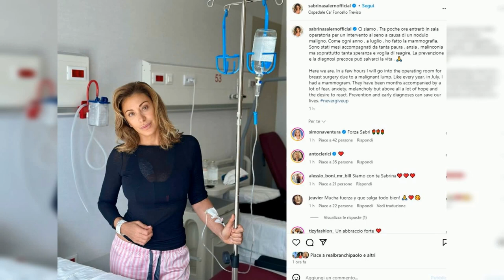SABRINA SALERNO SOTTO IL COLTELLO: OPERAZIONE PER NODOLO MALIGNO AL SENO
Oggi è un giorno triste per la prematura scomparsa di Totò Schillaci a causa di un tumore, ma anche la nota cantante Sabrina Salerno ha annunciato sui social una notizia preoccupante. La showgirl dovrà sottoporsi a un'importante operazione per un nodulo maligno al seno. Sabrina ha dichiarato: "Tra poche ore entrerò in sala operatoria per un intervento a causa di un nodulo maligno. Sono stati mesi di paura, ansia, ma soprattutto speranza. La prevenzione e la diagnosi precoce possono salvarci la vita".

La cantante ha annunciato di essere pronta a sottoporsi a un delicato intervento per un tumore al seno, uno dei più comuni tra le donne. Ha invitato tutte le donne a fare prevenzione, unica vera salvezza di fronte a malattie che non guardano in faccia nessuno. Sabrina ha condiviso un post sui social che ha suscitato molte reazioni di affetto e supporto da parte dei fan e di altri personaggi dello spettacolo.

Elisa D'Ospina ha scritto: "Forza, forza, forza", Alessia Marcuzzi ha inviato un grande cuore rosso e Milena Miconi ha mandato tanti baci. Anche Paola Barale, Luca Tommassini, Syria, Simona Ventura, Asia Argento, Melita Toniolo, Antonella Clerici, Eleonora Pedron, Margherita Zanatta, Natasha Stefanenko, Paolo Conticini, Tosca D'Aquino, Alessandra Tripoli, Giovanni Ciacci, i Jalisse e molti altri personaggi noti hanno inviato messaggi di supporto alla cantante.

I fan hanno inviato i migliori auguri a Sabrina, sperando di rivederla presto in forma e più forte che mai. Forza Sabrina!